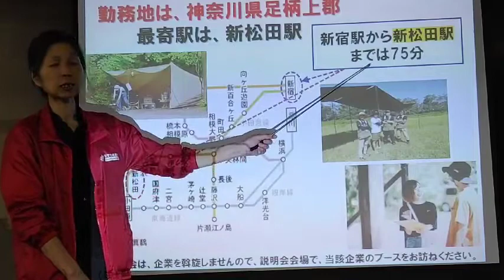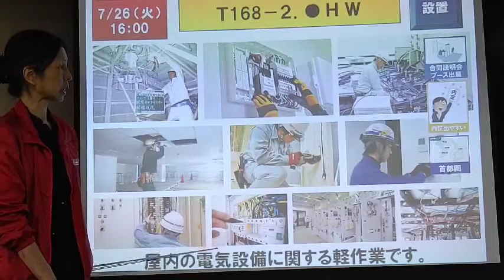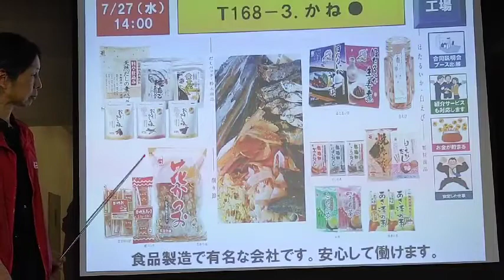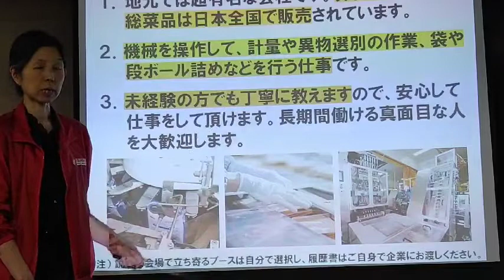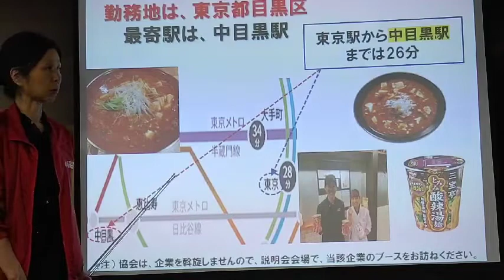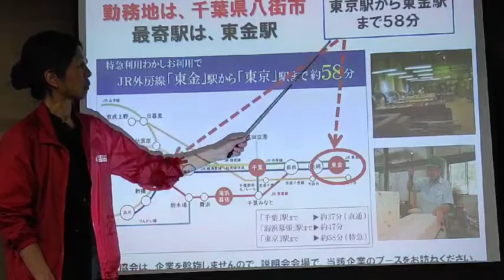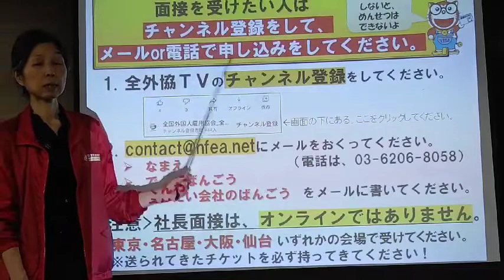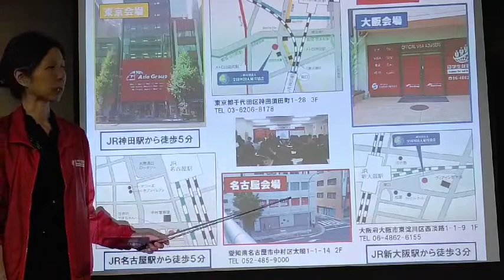東京のしごと ～有力企業就職ライブ 第168回 2022.7.24～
ホテルのしごと＠神奈川、設置のしごと＠千葉、食品工場のしごと＠富山、飲食のしごと＠東京、設置のしごと＠神奈川、CAD、入力のしごと＠千葉　のご案内です。面接の申し込みは、動画の最後にご案内しているとおり、メールまたはお電話でご連絡ください。